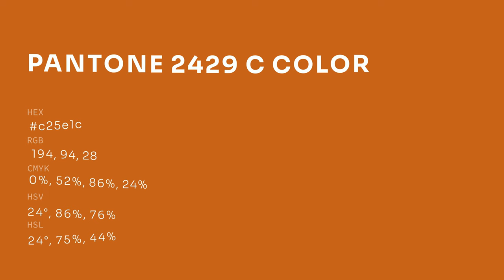color c25e1c hex color - Brown color - Cool color c25e1c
What color is ? c25e1c hex color - Brown color - Cool color c25e1c

Hex c25e1c Color Code is also known as color.

Hex c25e1c Color code in RGB color code model is created after adding 76.08% red color, 36.86% green color and 10.98% blue color.
Hex c25e1c Color code in CMYK color (process color) code model is generated after subtraction of 0% cyan, 51% magenta, 85% yellow and 23% black.